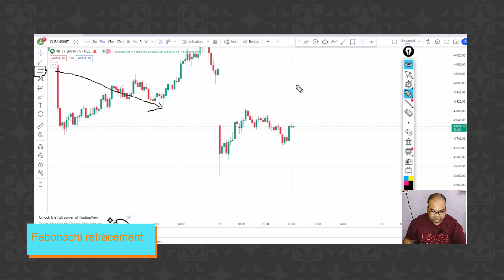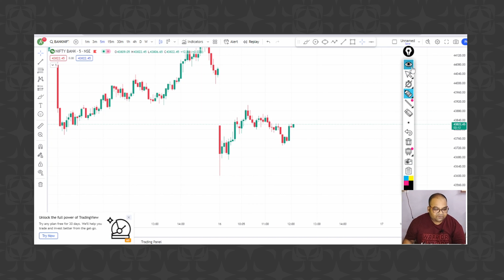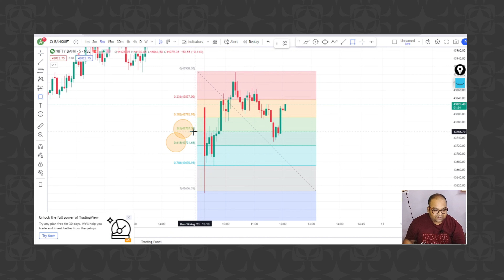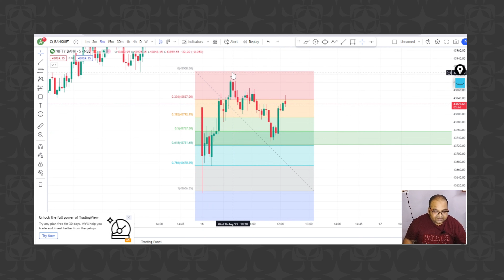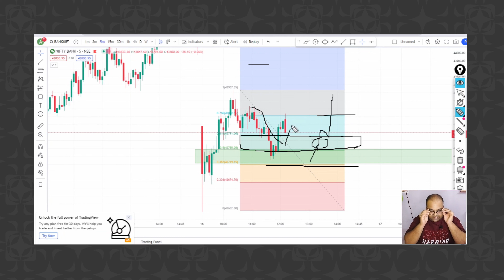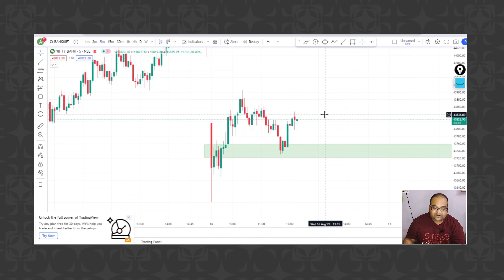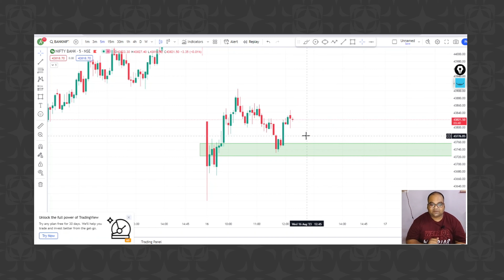How to use Fibonacci Retracement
IM A ACTIVE INVESTOR AND TRADER SINCE 2017. I STARTED WITH POSITIONAL TRADING AND NOW IM PROFITABLE OPTION BUYER IN INTRADAY. WE TEST ALL DIFRENT TYPES OF STRATEGYS FOR OPTION BUYING BEFOR WE PROVIDE YOU,
HERE I SHARE ALL MY KNOWLAGE AND PSYCOLOGY BASED ON MY EXPERIANCES.

DISCLAMER
IM NOT SEBI RAGISTER ANALYST. ALL TRADE AND STRATEGYS GIVEN HERE IS ONLY FOR EDUCATIONAL PERPOSE , DO CONSULT YOUR FINANCIAL ADVISOR BEFORE TRADING AND INVESTING DECISION. IM NOT RESPONSIBLE FOR ANY FINANCIAL PROFIT AND LOSS.